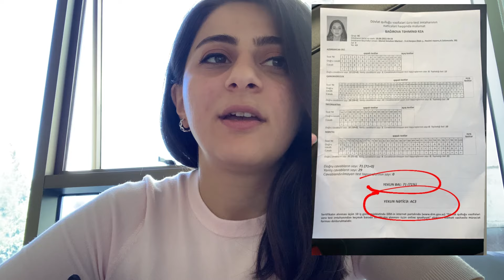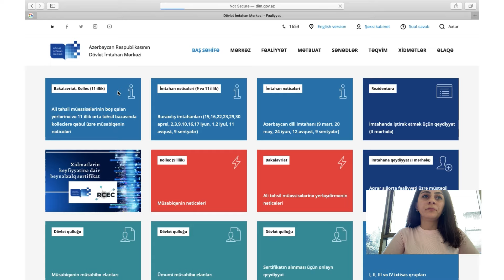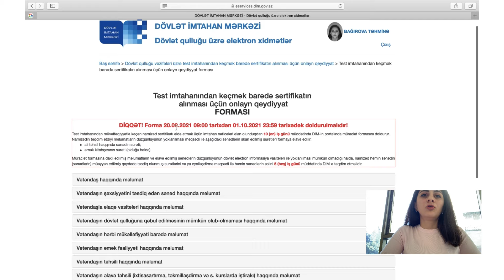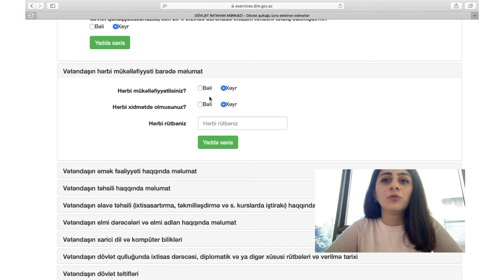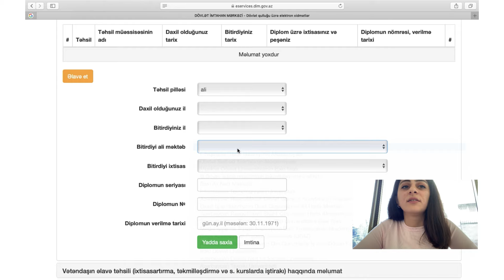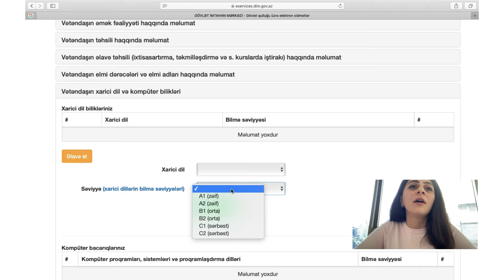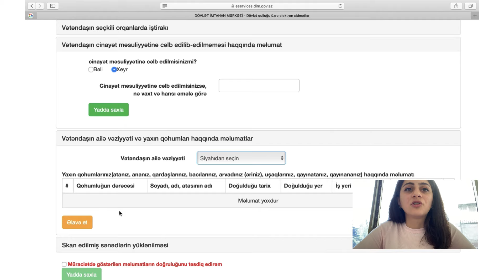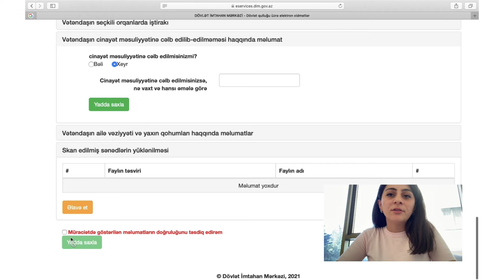Dövlət qulluğu SERTİFİKATIMI aldım | AC3 təsnifatı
Təsnifatlar haqqında məlumat linki